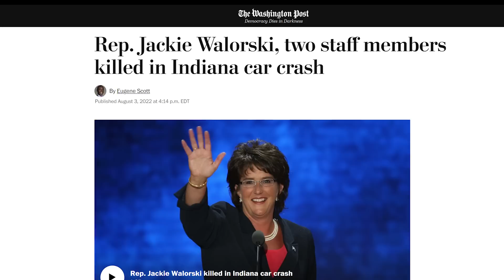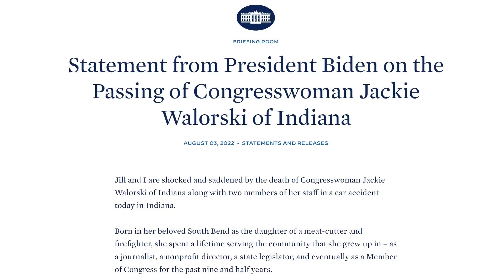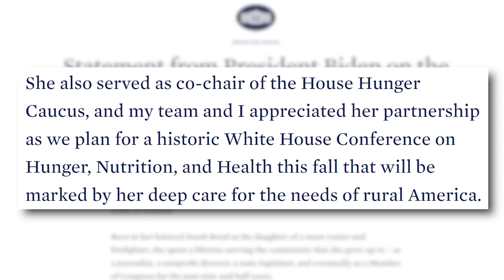The 'Where's Jackie?' Incident: EXPLAINED!